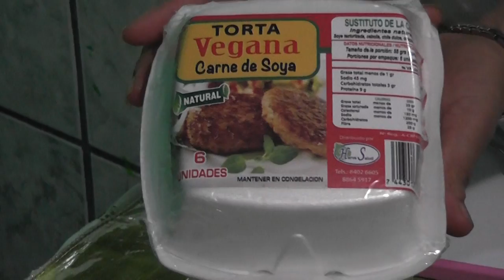receta no 4 macrobiotica mi salud